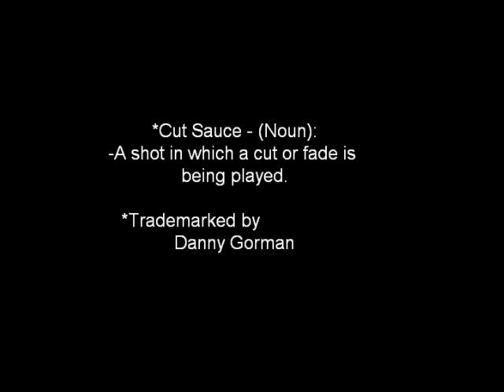Shit Golfers Really Say